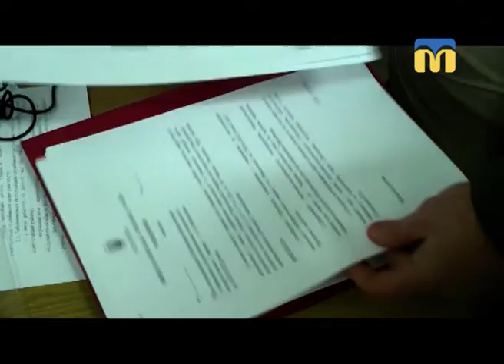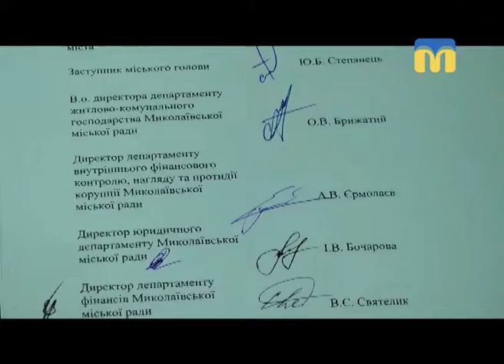27.11.2018. Новини. 08:00